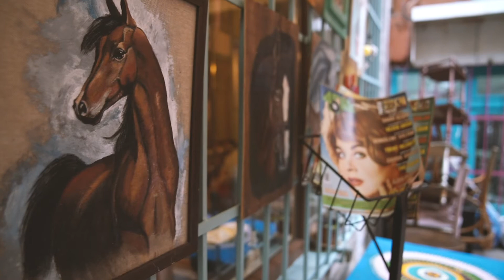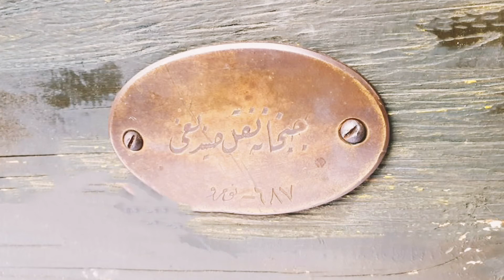Geri Dönüşümün En Güzel Hikâyesi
Balat’ta minik bir atölyede eski eşyalara ve özellikle askerlerin kullandığı mühimmat sandıklarına yeniden işlev kazandıran Nur Yıldırım’ın renkli dünyasına konuk oluyoruz. Asıl mesleği bankacı olan Ahşap ve Boyama Sanatçısı Nur Yıldırım’ı bu hafta İstanbul Hikâyeleri’nde anlatıyoruz.